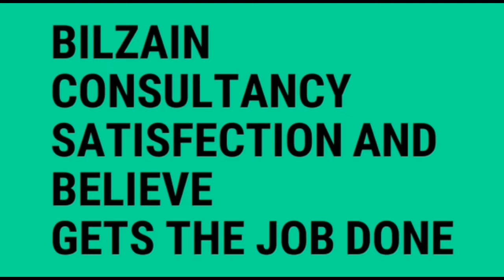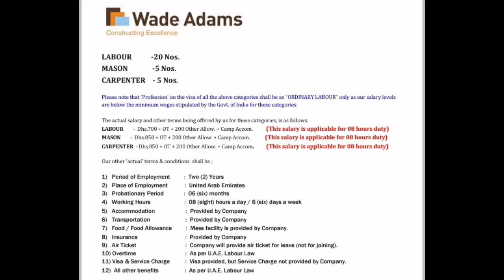Dubai jobs For indians 10/08/2018